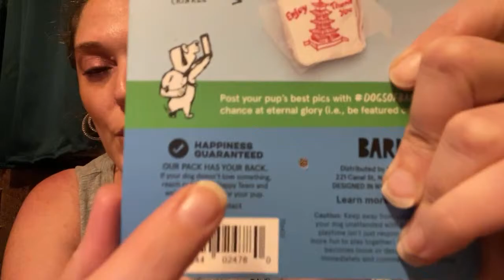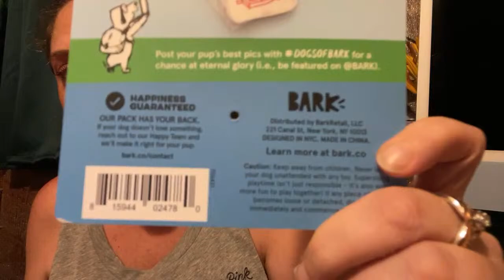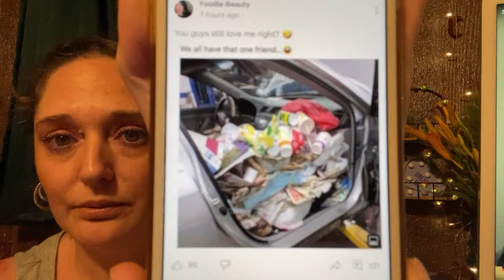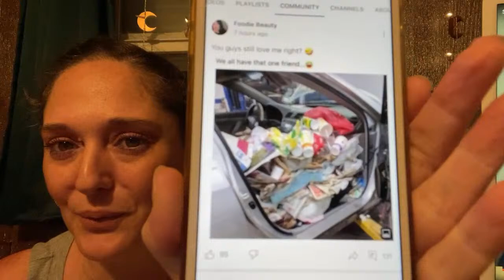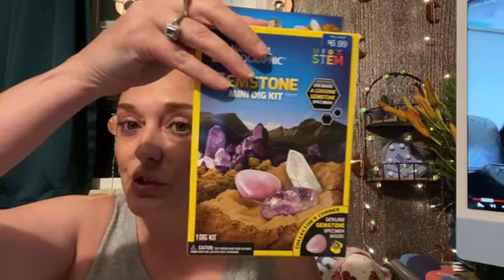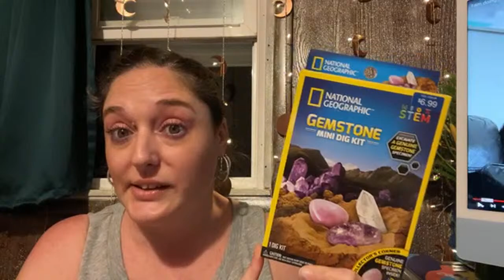Foodie Beauty 🏨 Shallowvillle Hotel - RECAP 🚨 LIVE